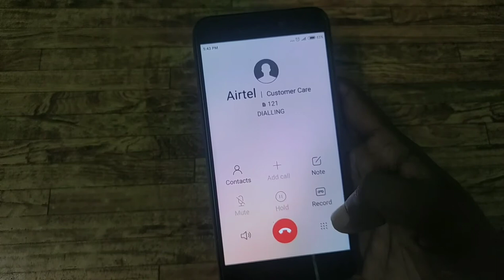How to enable autocall recording in redmi phones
In this video we will show how to enable auto callrecording in redmi phones